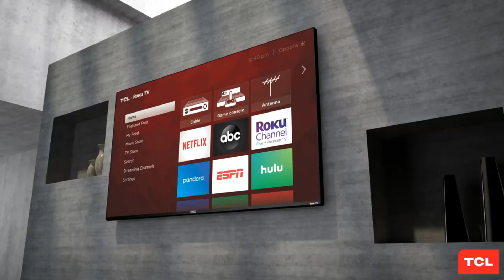😲2019 TCL R6 Series REVEALED!| Ep.688